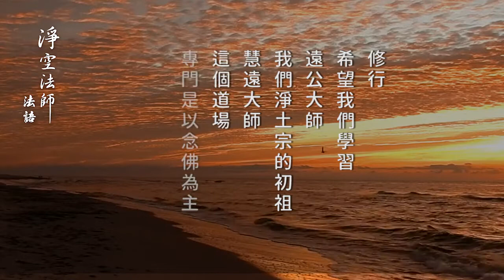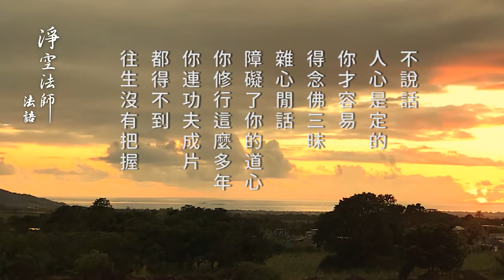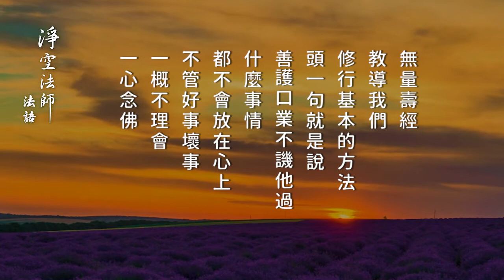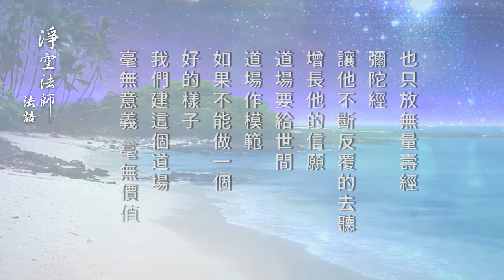真正道風怎麼樹立呢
真正道風怎麽樹立?

修行，希望我們學習遠公大師，我們淨土宗的初祖慧遠大師，這個道場專門是以念佛為主，樹立真正的道風。真正道風怎麼樹立呢？進入那個地方就不要講話，道風就建立了。為什麼呢？你不說話了，你就不會有妄念，只有念佛，決定不准你講話。你這個道風是建立了，只要上山，一上山就不要再說話，你能做到這一條，你這個道場成就了。不說話，人心是定的，你才容易得念佛三昧。雜心閒話，障礙了你的道心。你修行這麼多年，你連功夫成片都得不到，往生沒有把握，什麼原因呢？你的話太多了。要知道所有的言說都是廢話，所有的言說都是口在造業，造口業。【無量壽經】教導我們修行基本的方法，頭一句就是說“善護口業，不譏他過”。什麼事情都不會放在心上，不管好事壞事，一概不理會，一心念佛。至於功課，早課念一部【無量壽經】，就念佛；晚課，念一遍【彌陀經】就可以了。對於淨宗法門有疑惑的，你就聽經。聽經，專門有一個房間放錄相帶，也只放【無量壽經】、【彌陀經】，讓他不斷反覆的去聽，增長他的信願。道場要給世間道場作模範。如果不能做一個好的樣子，我們建這個道場毫無意義、毫無價值。